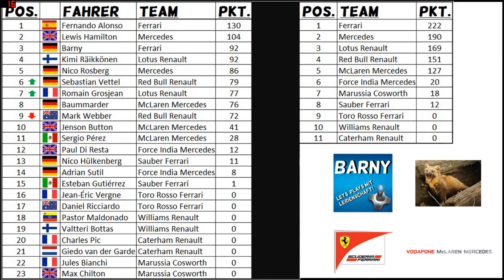F1 2013 - Let's Play Together - Saison 2 - #018 Round 09 - Deutschland Rennen [HD]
• F1 2013 Let's Play •

• Nach einer sehr erfolgreichen Saison mit dem Lotus-Rennstall findet die neue Serie unter veränderten Vorzeichen statt: Barny nimmt im Ferrari von Felipe Massa Platz, ich werde Teamkollege von Jules Bianchi bei Marussia •

• Schwierigkeit: LEGENDE •

• LENKRAD •
G27 von Logitech

• Kommentiertes Gameplay von Barny und Baummarder (2014) •